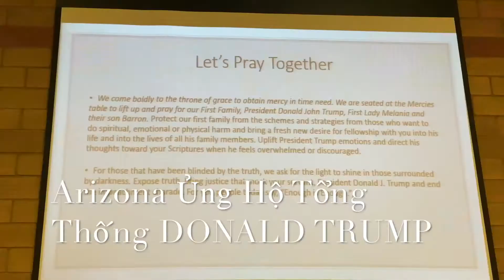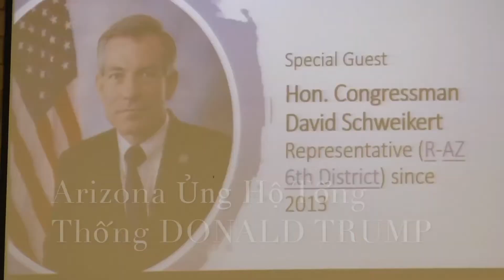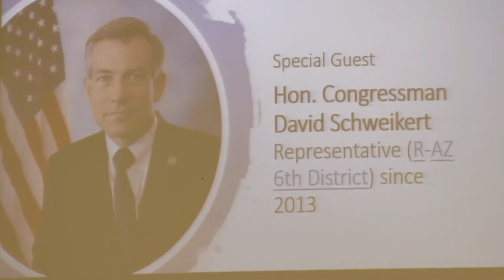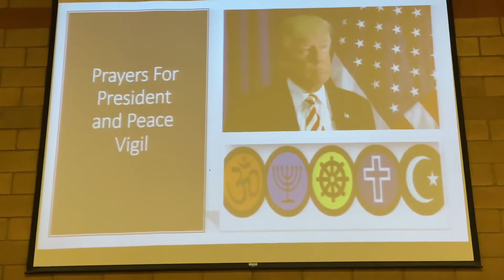Arizona Ủng Hộ Tổng Thống DONALD TRUMP và Cầu Nguyện Cho Hong Kong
Arizona Ngày 7 tháng 12 năm 2019  Cộng Đồng Á Châu Thái Bình Dương tai AZ đã tổ chức  buổi Lễ kêu gọi các sắc  Á Châu tại biểu bang AZ ủng hộ TT Trump và đồng thời kêu gọi mọi người lên tiếng ủng hộ cho các cuộc xuống đường  tranh đấu cho nhân quyền cho tự do người dân Hong Kong . rất đông những người lãnh đạo và  đại diệc cácCộng Đồng Á Châu Thái Bình Dương  ở các Thảnh Phố thuộc TB Arizona   và một số chính khách Hoa Kỳ từ Tiễu bang và  Thủ Đô Washington DC cữ người đến  tham dự . Ban Tổ Chức có dành riêng 20 phút  thắp nến và  cầu nguyện  cho TT DONA Trum  và cầu nguện  cho muôn triệu người dân Hong Kong , người dân Việt Nam đang bị đàn áp dưới chế độ Cộng Sản độc tài.